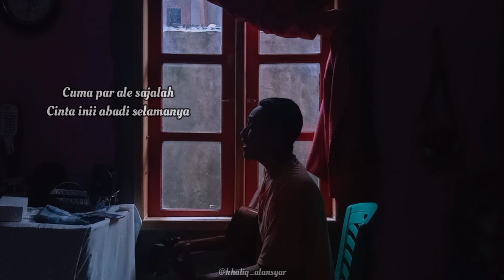Beta janji beta jaga ale untuk selamanya, tiktok viral ( JANJI PUTIH ) Doddie Latuharhary by khaliq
COVER LAGU BETA JANJI BETA JAGA

Cover lagu Doddie Latuharhary

Danke banya lai Tuhan
Su kasih dia par beta
Inikah tulang tusuk
Yang Tuhan ambel dar beta?

Bahagia sio nona e
Beta bahagia, sayang
Danke banya sayang e
Mau hidop deng beta, selamanya, ho-oh

Beta janji, beta jaga
Ale untuk selamanya
Beta janji akan setia
Hanya untuk satu cinta

Ini cinta yang beta punya
Dari relung hati jiwa
Cuma par ale sajalah
Cinta ni abadi s'lamanya, ho-wo-ho